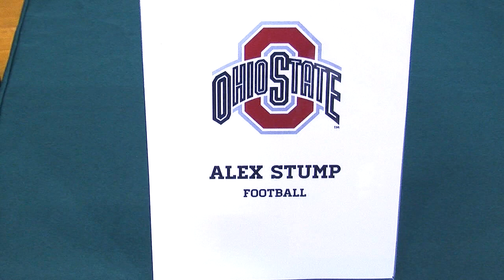Alex Stump headed to Ohio State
St. Edward WR Alex Stump goes with Ohio State on Signing Day.